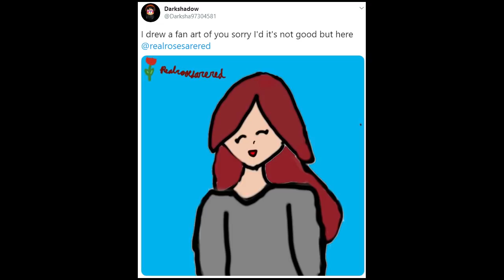He LIED about having ROBUX...So I EXPOSED Him! Roblox Social Experiment | Roblox Funny Moments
He LIED about having ROBUX...So I EXPOSED Him! Roblox Social Experiment | Roblox Funny Moments! In this episode of Roblox, I am playing the game called Adopt and Raise and I try a social experiment asking people if they have robux to see if they will tell the truth or lie to me! I hope you guys enjoy this roblox video. :)

roblox bacon, roblox noob, bacon man, roblox admin, admin commands, island life, adopt and raise